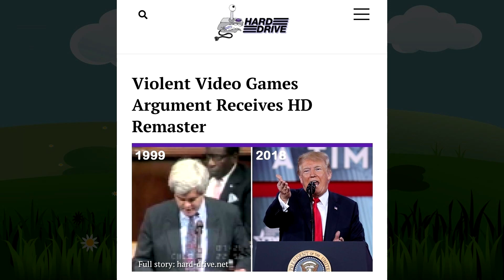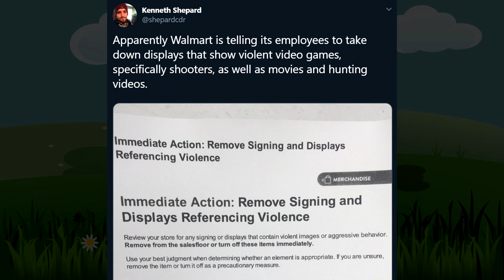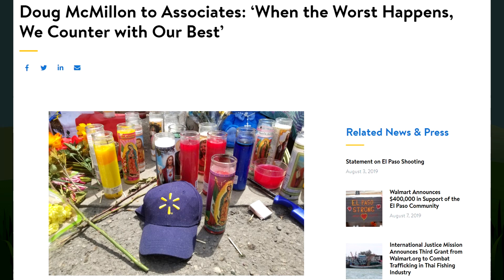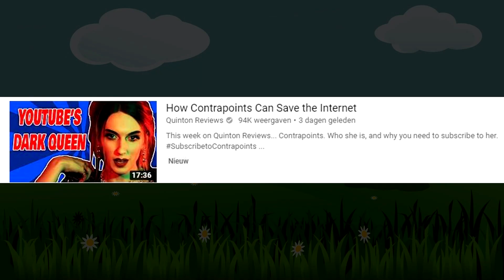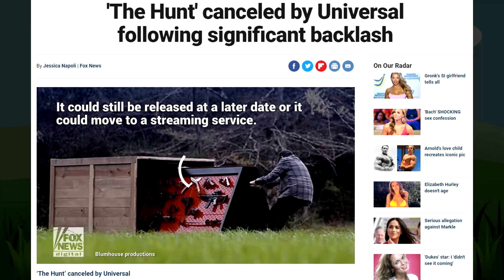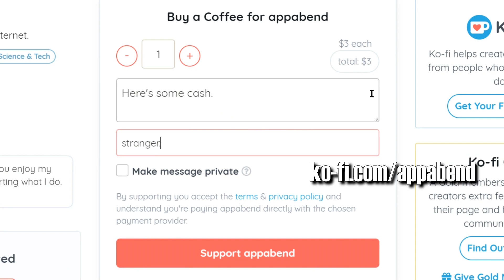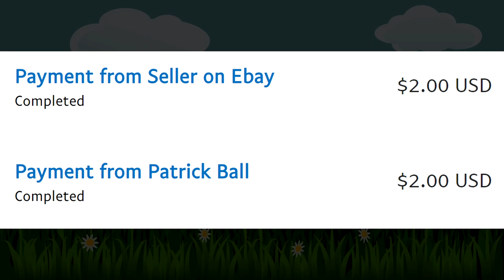Recent Event Censorship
★ CREDITS & RESOURCES ★
~ AVATARS:
ChrisDarkerArt
~ SUIT:
Shiromaki
~ VIDEO EDITOR:
Vegas Pro 16
~ AUDIO EDITOR:
Audacity
~ SLIDES
Microsoft PowerPoint 2016
~ MICROPHONE
Samson Q2U

ARTICLE: Walmart removes games signage but still sells guns
ARTICLE: Walmart's Statement
TWEET: ESPN and ABC made the decision not to broadcast Apex